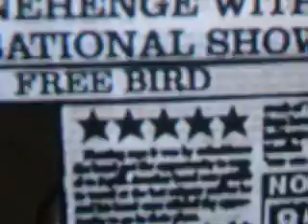freebird expert 5 star!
me 5 staring freebird. its harder to hit notes on gh2 than gh3 so i really mess up at some parts